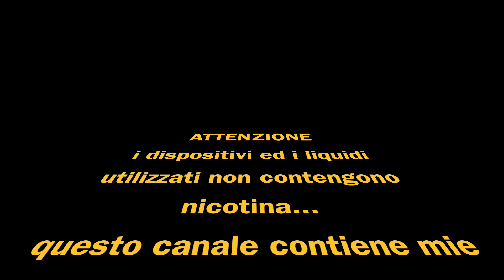AK 47 e MK ULTRA by IL SANTONE DELLO SVAPO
Le donazioni saranno reinvestite per il mio canale!
Come disattivare adblock per il mio canale:

Per farlo cliccate sul simbolo di adblock, poi opzioni generali poi spuntate la seconda opzione (permettere whitelist per specifiche pagine youtube). Successivamente chiudete Google chrome e lo riaprite (riavvio del browser).
In questo modo potrete una volta sulla pagina del canale cliccare sul simbolo di adblock e cliccare sulla prima opzione (whitelist).